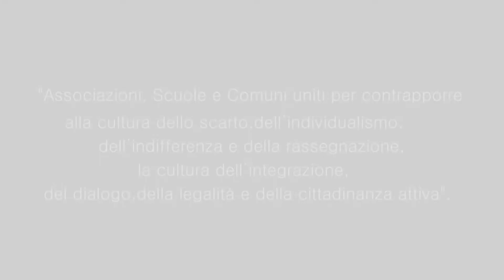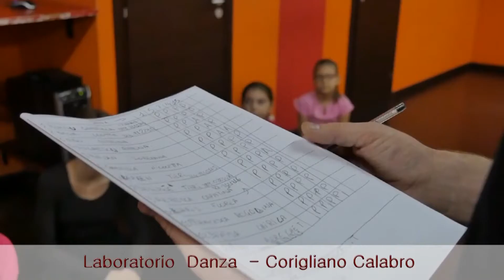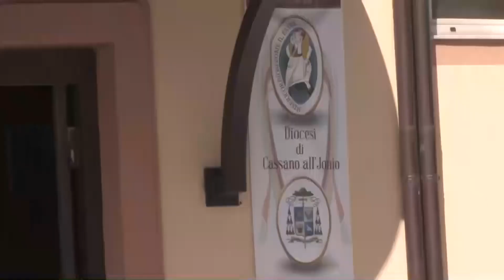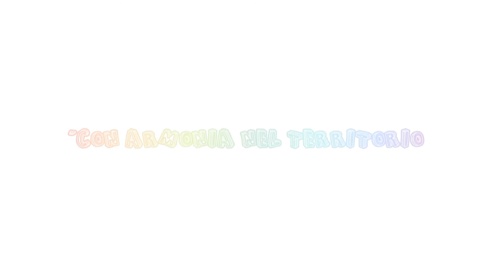Programma "CON ARMONIA NEL TERRITORIO"